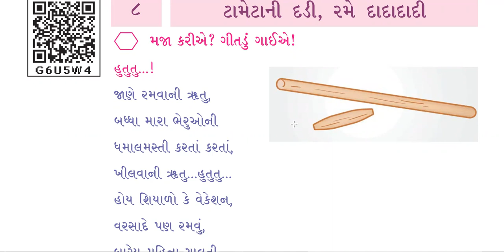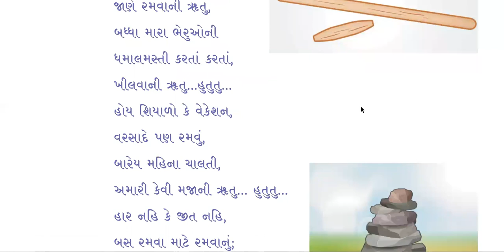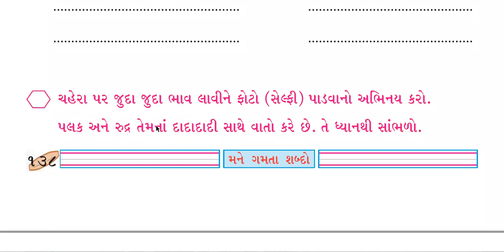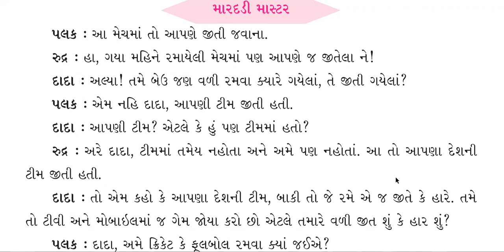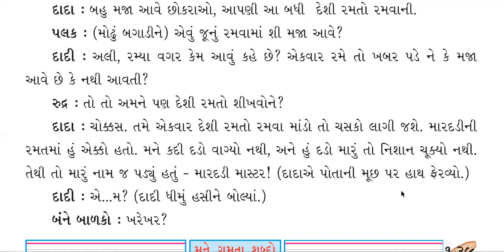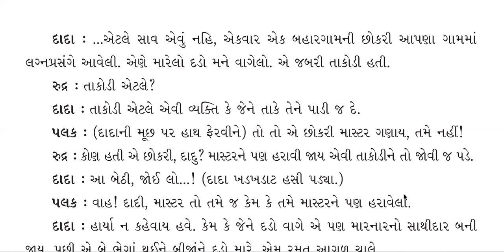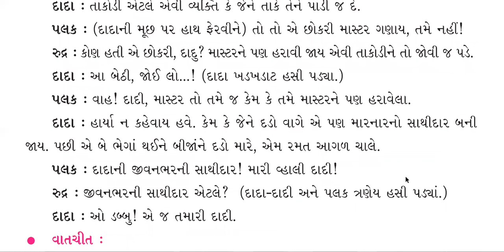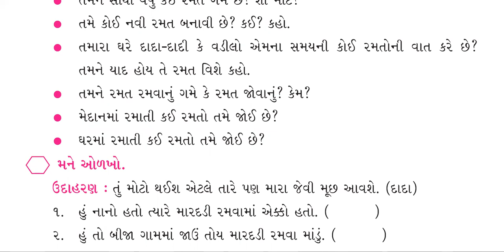Std 4 New Gujarati Book 2021 | Dhoran 4 Gujarati Kuhoo | CH 8 | PART 1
STD 4 GUJARATI NEW BOOK 2021 | STD - 4 Kuhu Gujarati | ધોરણ 4 કુહૂ | dhoran 4 kuhoo (gujarati ) || ch-8 || ટામેટાની દડી, રમે દાદાદાદી || PART 1|| Tametani dadi Rame Dadadadi || BY MONALISA

New course 2021 | NCERT | GSEB | Gujarat board

આ વિડિયો શૈક્ષણિક હેતુ માટે બનાવેલ છે. આશા છે તમને આ ઉપયોગી રહેશે.
ધોરણ 4 નવી ગુજરાતી બુક, કુહૂ બુક ધોરણ 4
dhoran new text book 2021